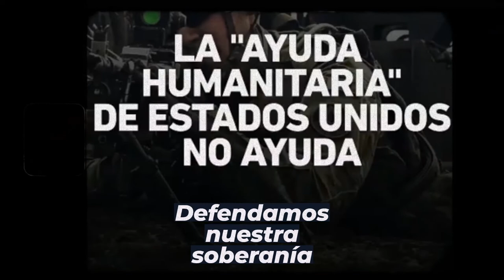Sabías que en Neuquén están construyendo una base militar yanqui?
Desde la Multisectorial NO A LA BASE YANQUI EN NEUQUEN nos manifestamos públicamente en repudio a la presencia en nuestro país de Laura J. Richardson, Jefa del ComandoSur del ejército de los EEUU. Es una generala de cuatro estrellas que tiene como tarea específica la de garantizar y defender los intereses de Norteamérica en el resto del continente.

Declaró que su objetivo en este viaje es la de reafirmar “la ayuda humanitaria” entre otros temas de interés  común como lo es hacer ejercicios militares comunes con Argentina y otros países del cono sur.

Justamente la supuesta “ayudahumanitaria” es la que estamos repudiando en nuestra provincia porque con esa figura genérica se está construyendo, camuflada, una base militar en la meseta.
Disfrazan de “Ayuda Humanitaria” la base ubicada en el camino a VacaMuerta, a 20 minutos del aeropuerto internacional por la autovía Norte. Desde la Multisectorial hemos denunciado públicamente su construcción, e hicimos distintas caravanas para visibilizar el atropello a la soberanía.

¿Por qué el gobierno provincial no da explicaciones? Al día de la fecha no tenemos respuesta concreta a esta pregunta que hicimos vía judicial con un  amparo donde el gobierno afirma no haber firmado acuerdo alguno con el Comando Sur. Sin embargo este organismo militar de un gobierno extranjero es el que está construyendo el edificio de la base.

Repudiamos la presencia en nuestro país de la Jefa del Comando Sur porque para los neuquinos significa que viene a ratificar la construcción de la base y no lo queremos permitir.

Multisectorial NO A LA BASE YANQUI EN NEUQUEN